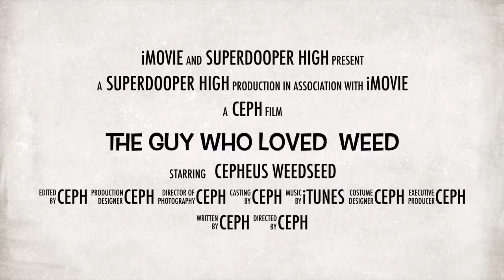The Guy Who Loved weed(trailer)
Quick trailer I made with new little app so it’s just a quick fun piece